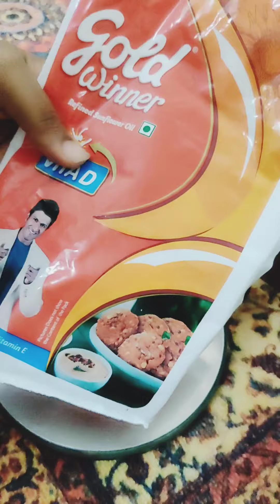Easy and quick aloo paratha in kannada | ಆಲೂ ಪರೋಟ | Taste of Bangalore food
Paratha is a north indian breakfast which I have modified to make it even more easier to prepare.

Ingredients -
Boiled and mashed potatoes .
Finely chopped curry leaves.
Coriander powder.
Cumin powder.
Red chilli powder.
Salt.

My Instagram handle is - tasteofbangalorefood